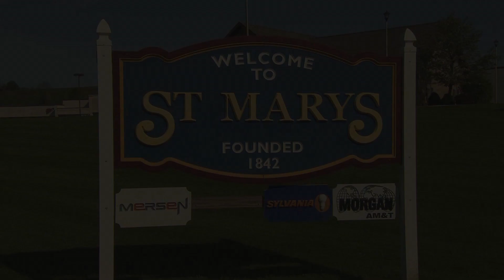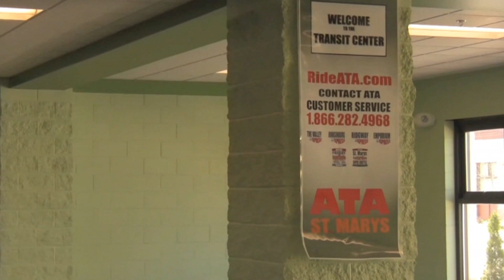ATA WPSU Our Town St Marys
Our Town St. Marys -- Aired June 6, 2013
The ATA Transit Center -- Depot Street -- St. Marys, PA
From WPSU

WPSU Public Television's Our Town series features the heritage and spirit of local communities as told by its citizens. Residents use their video cameras to show the personalities and places that make their town special.  Viewers discover the people and places of central Pennsylvania through the lenses of local residents. Our Town St. Marys was the 72nd episode in the Our Town series.  The series has highlighted more than fifty communities in the WPSU coverage area since it was originated by WPSU in 1996.

In this excerpt from Our Town St. Marys, John Lacny describes the new ATA Transit Center and it's role in the development of public transit in the region.

Message from Whitney Chirdon, Producer:

"Thank you to everyone who contributed during the premiere of the 72nd episode of "Our Town" as we heard stories told from friends in St Marys, PA! We have had so many calls and notes from folks expressing pride in the program and in your hometown in Elk Co. The number of volunteers who stepped up to be a part of the production speaks to the strong sense of community and heart—and then to have witnessed nearly 400 calls of support around the program completely reinforces that community & heart."

WPSU has shared this video highlight from Our Town St. Marys with RideATA YouTube.

Make a pledge to WPSU and get one or two copies of the DVD of Our Town St. Marys.

Our thanks to the WPSU team.
Whitney Chirdon
Jessica Peters
Sam Komlenic
The Supporters of and Participants in WPSU Our Town